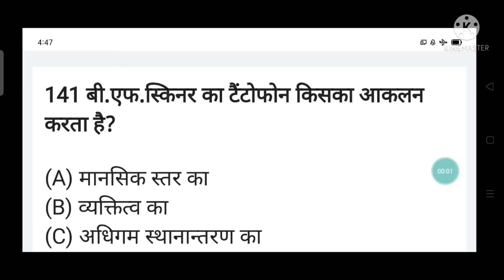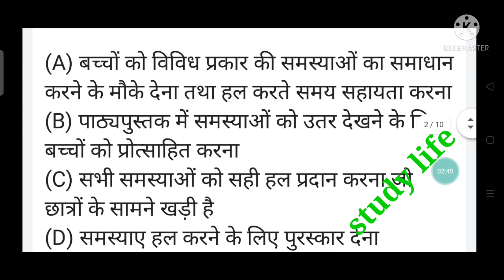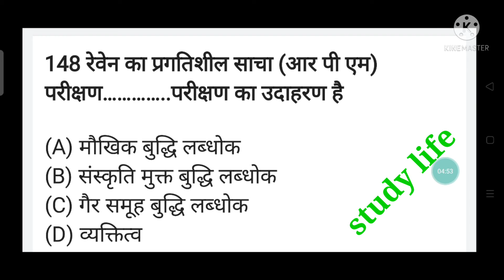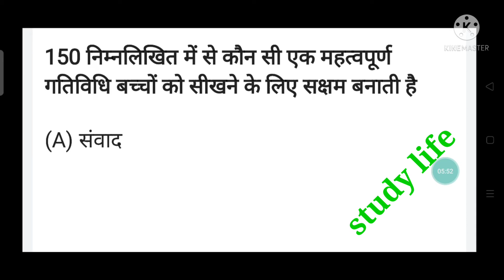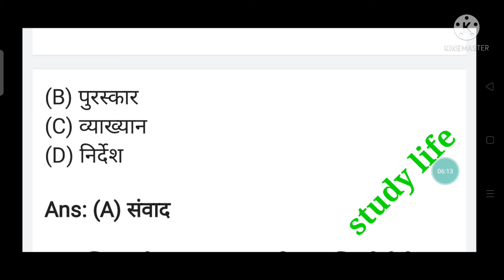बाल विकास महत्वपूर्ण प्रश्न भाग 15